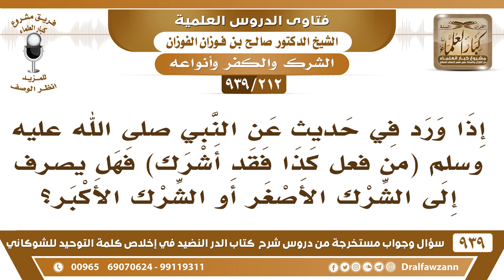[212 -939] إذا ورد في الحديث "من فعل كذا فقد أشرك" فهل ينصرف إلى الشرك الأصغر أو الشرك الأكبر؟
-[212 -939] السؤال: إذا ورد في حديث عن النبي ﷺ، من فعل كذا فقد أشرك، فهل ينصرف إلى الشرك الأصغر أو الشرك الأكبر؟
الجواب: يصرف لهما جميعًا على حسب الشخص وما يقوم بقلبه.
للاشتراك في قناة الشيخ صالح الفوزان

للاستفسار والإقتراحات والدعم
رئيس الفريق
لمشروع كبار العلماء